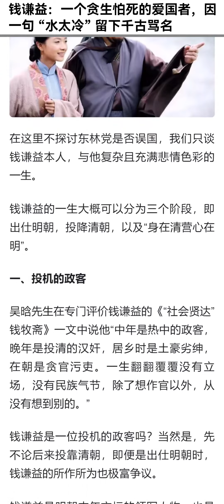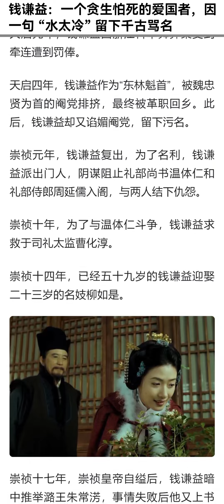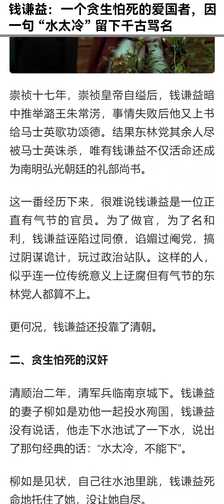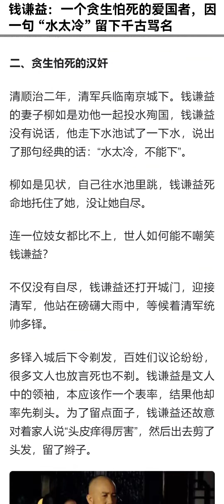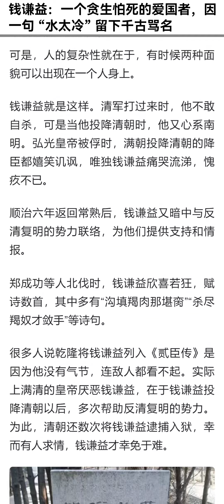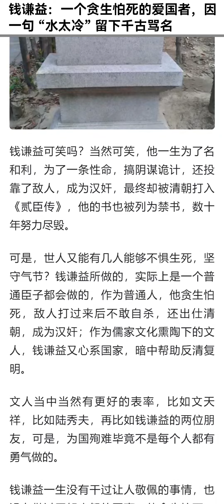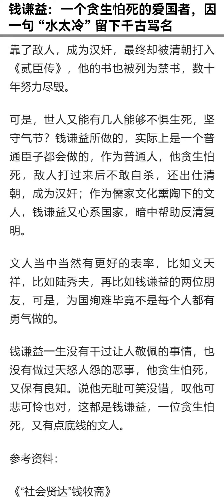钱谦益：一个贪生怕死的爱国者，因一句“水太冷”留下千古骂名